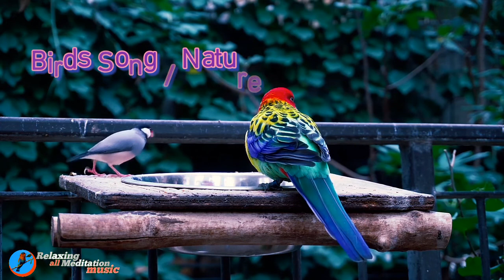Birds Song | Nature Landscapes | 4K Videos flowing | Good morning music | Relief Steres Music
RELAXING ALL MEDITATION MUSIC

 Relaxing Music
 Peaceful morning music

Beautyfull Music | Nature 4k Video | Nice Music | Mountain, flowing over rocks | Waterfall Stream

Brids Of Body | Soul And Spirit | Calm the Mind | Relaxing Sleep Music | Meditation | Relief Steres Song | Nature/Landscapes | Housing |
 Relaxing Morning Music | Uplifting | Inspiring | Steres Relief Music - Peaceful Morning | Motivational - Nature | Meditation Music

🌱 Our goal is to help people relax and meditate, to give rest from the somemantic tense way of life to lead to harmony with oneself and nature

 Hope my music and work brings you lots of peace and relaxation to your day Thank you